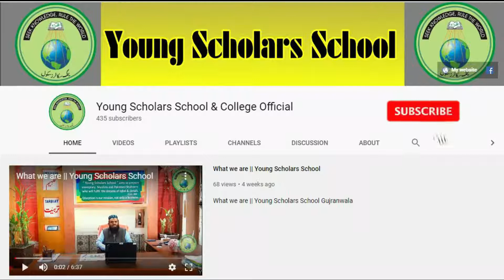Mahe-E-Nabut Musail Khatim (SAW) By Rida Zainab From Hifz Class |Young Scholars School